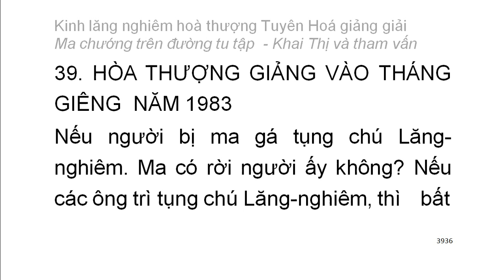[Ngũ ấm ma] Kinh Lăng Nghiêm - HT Tuyên Hoá giảng - Ma chướng trên đường tu tập (230)